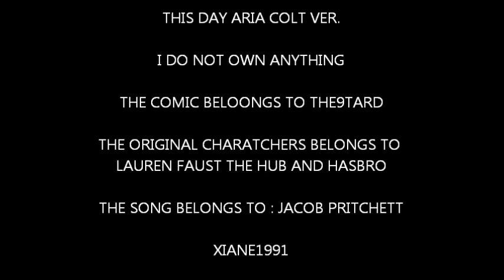THIS DAY ARIA COLT VERSION W/ COMIC